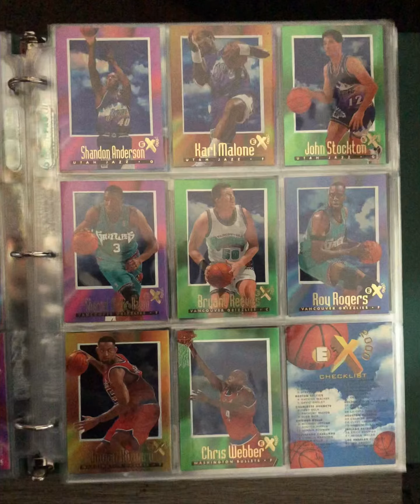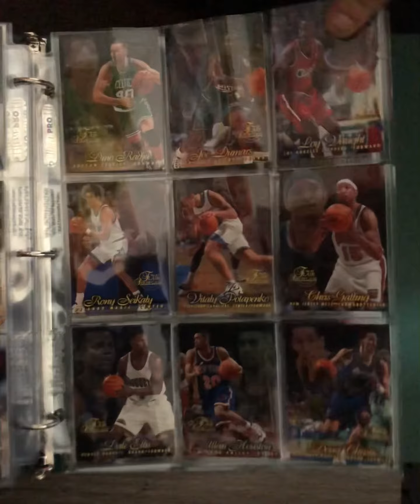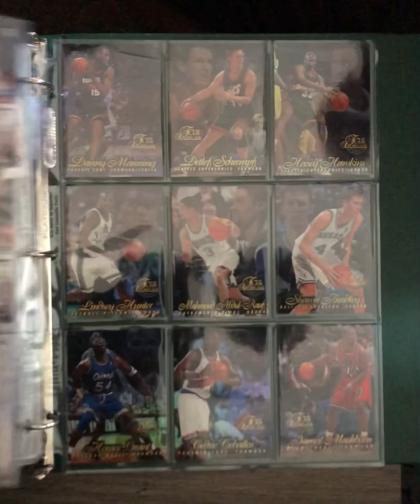1996-97 Ex-2000 & Flair Showcase Row 1 & Row 2 Complete Set